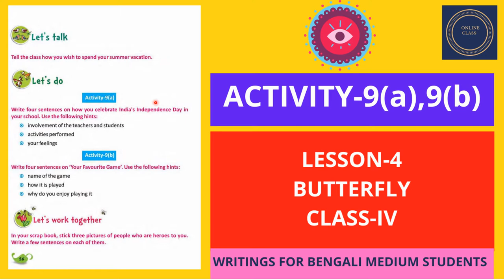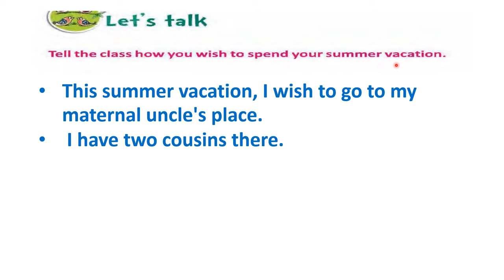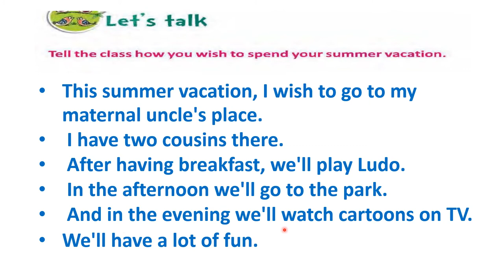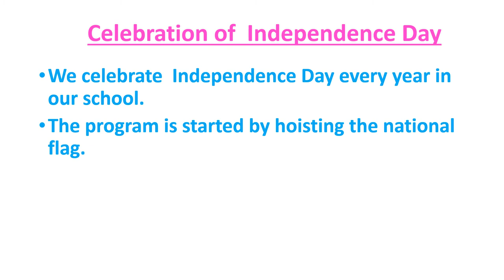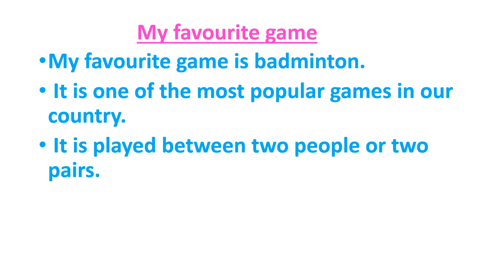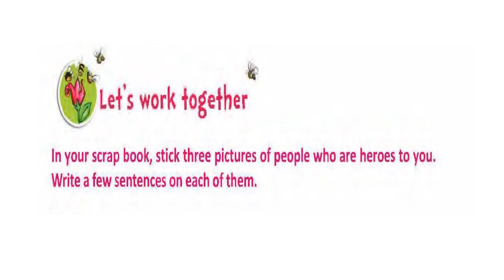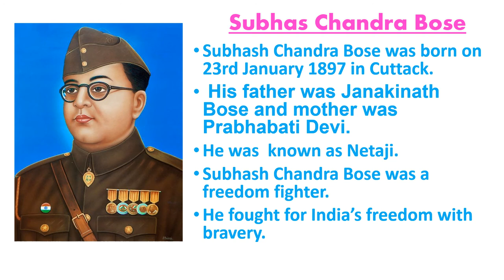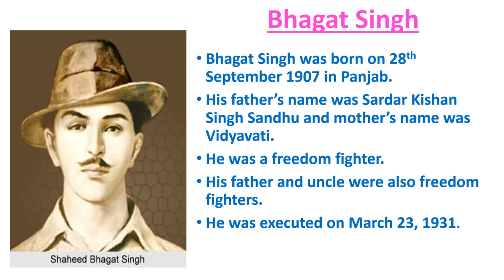Class 4 English II Butterfly 4 II Lesson 4 II Activity 9a II Activity 9b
In this video, students will able to do the activity 9a and 9b.